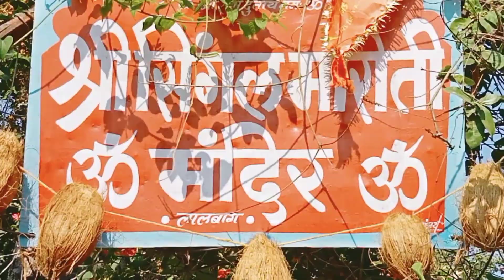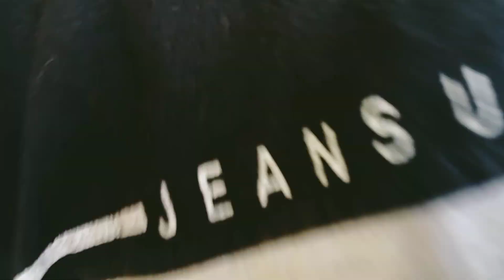Gaye Mandir Puja ke liye with brother's